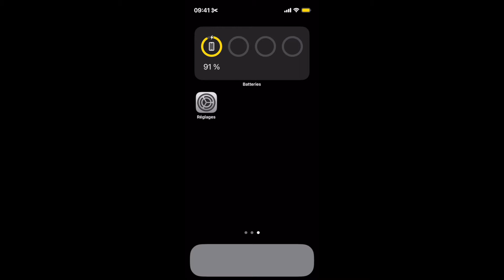Activer la recharge optimisée de la batterie sur iPhone et iPad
🎧 Retrouvez nous en Podcast !